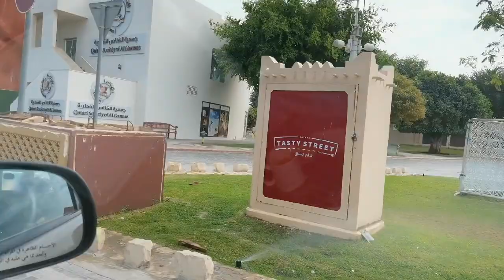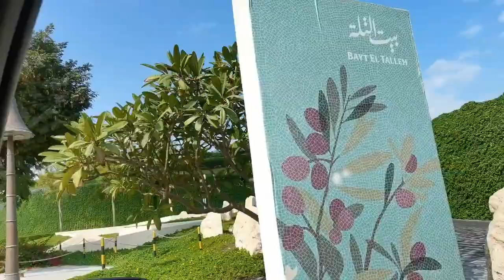Katara Cultural village Driving around Doha